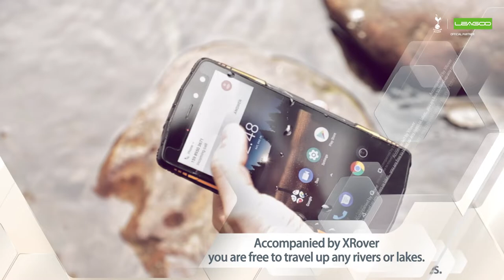Leagoo XRover Rugged Phone